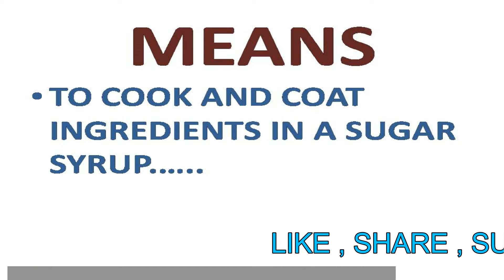GLOSSARY OF COOKING TERMS CANDY BY ICR